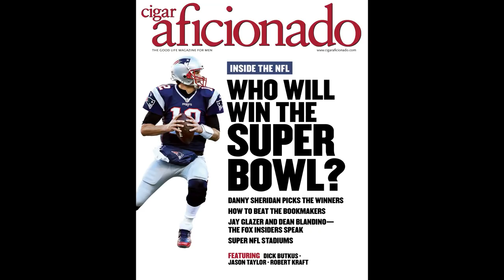Michael Jordan on Passion, Basketball & Baseball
Michael Jordan recalls his father's advice on celebrity and how baseball rekindled his passion to return to basketball.